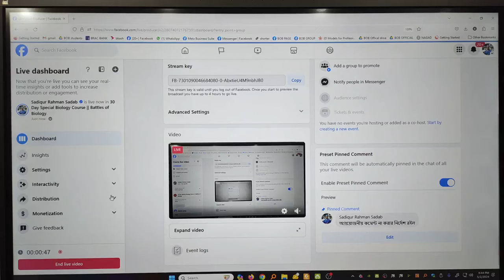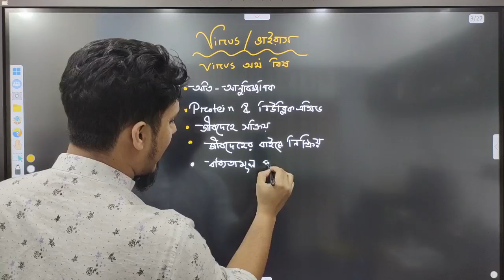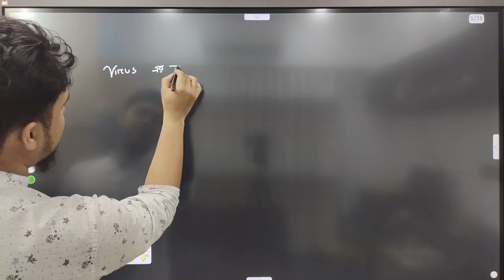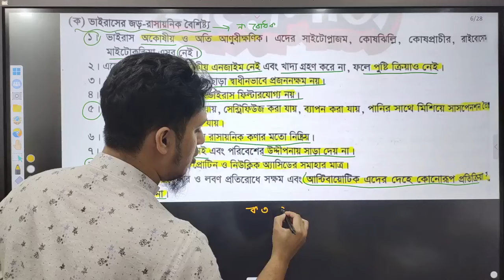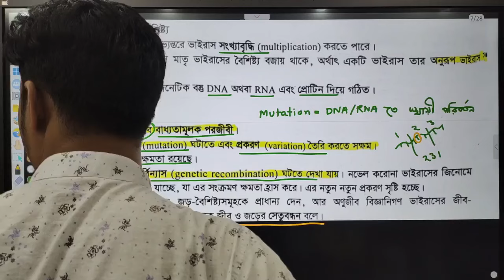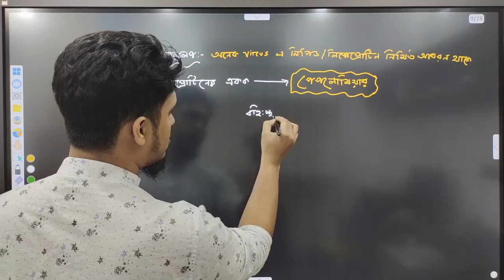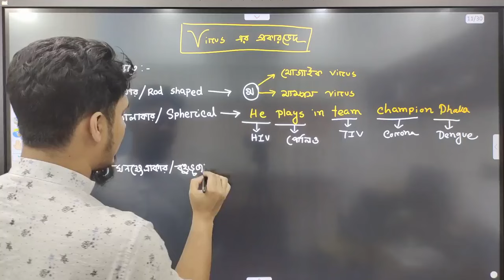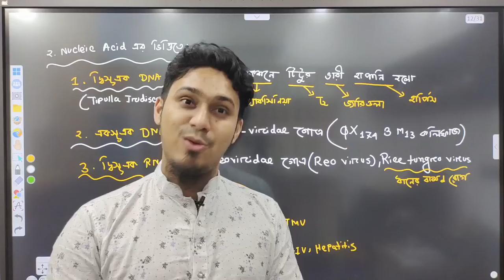Class 13 - অণুজীব ০১ | ৩০ দিনে বায়োলজি শেষ | Dr. Sadab | Battles of Biology